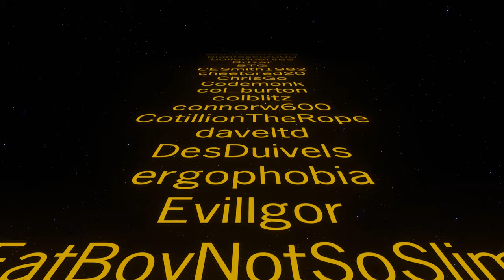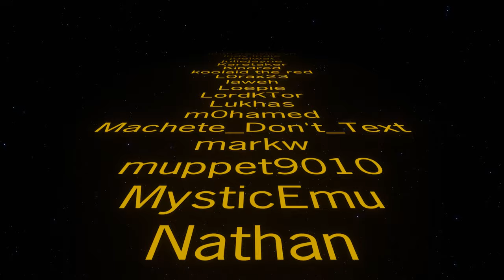EP19 A New Henchman 😈 Evil Genius 2: World Domination 😈 Lets Play, Gameplay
Evil Genius 2 is a satirical spy-fi lair builder, where players take control of an Evil Genius and set their plans for world domination in motion. When it feels this good to be bad, the Forces of Justice don’t stand a chance!

Build your own unique evil lair and cover operation, Train a force of criminal minions, Defend your Lair from the Forces of Justice, and Dominate the world with a Doomsday Device in this direct sequel to the 2004 cult classic!
Cruel Constructions!

Every villain needs an island lair, so pick your paradise and put your own sinister stamp on it! Shape the internal structure of your hazardous hideaway to fit your play-style, and construct wonderfully wicked devices for your minions to put to use.
Atrocious Anti-Heroes!

Competence isn’t going to cut it when you’re running an evil operation. As you expand and train your minion workforce, you can create new specialists to help further your evil plans! Need something a little more…intimidating? Recruit powerful Henchmen that complement your play style; every mastermind needs a right hand…or several, in fact!
Dastardly Devices!

The Forces of Justice are annoyingly punctual, so supplement your brute force by researching and developing a series of trap networks! Send those do-gooders spinning with a Pinball Bumper, or put the chomp on them with the Venus Spy-Trap. While one trap is good, more is…evil-er. Combo your traps to banish intruders for good!
Nefarious Plots!

Carry out evil schemes to further your plot to build a Doomsday Device and dominate the world! Sell the British Royal Family, Kidnap the Governor of Maine, and literally BAKE ALASKA. With hundreds of potential objectives, variety is the spice of strife.